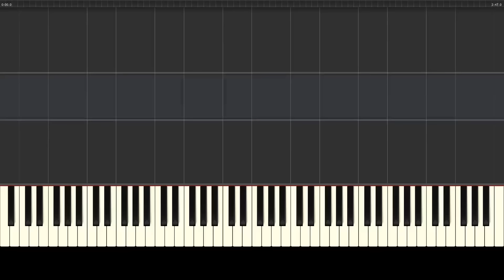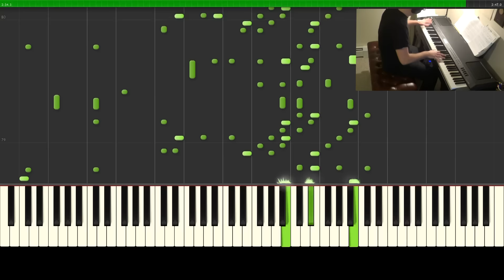Undertale - Asgore (Piano Tutorial/Synthesia) - Kyle Landry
(come join us for live piano!)
(help fund a grand piano)!

Your Pianist,
Kyle Landry